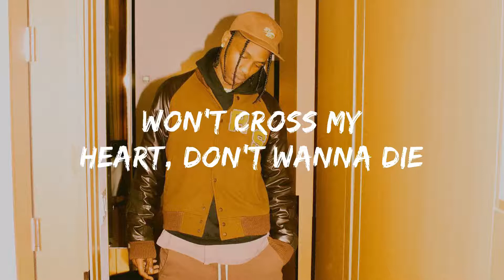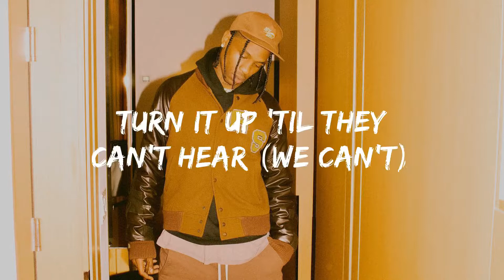Travis Scott - HIGHEST IN THE ROOM ( Lyrics)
👉 Travis Scott

🎤 Lyrics: Travis Scott - HIGHEST IN THE ROOM

[Chorus]
I got room in my fumes (Yeah)

[Verse 1]
She saw my eyes, she know I'm gone (Ah)
I’m doin' a show, I'll be back soon (Soon)
Now I got her in my room (Ah)
Hope we make it outta here (Ah)
You say you love me, don't you lie (Yeah)

[Verse 2]
We ain't stressin' 'bout the loot (Yeah)
My block made of quesería
Turn it up 'til they can't hear (We can't)
Yeah, dawg, dawg, 'round my real (Gang)
Raw, raw, I been pourin' to the real (Drank)

[Outro]